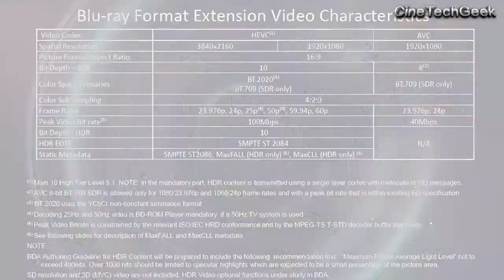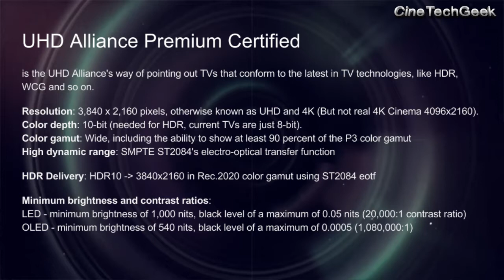Rec.2020 Demo at Barco: Why HDR is such a BIG DEAL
Over the past 6 years or so we have had a number of "Big New Developments in displays" coming though that have not gained any traction.

3D, HFR, 4K

Now we have HDR/Rec.2020

In this video I explain why, unlike the previous technological developments, HDR/Rec.2020 will be a BIG DEAL, and will gain significant traction.

How HDR will more the world forward into new standards and deliverables..

If you want to learn how to take advantage of this transition,

James Gardiner
The CineTechGeek